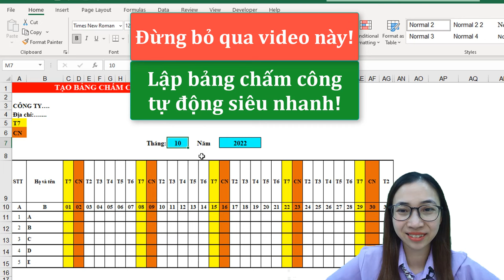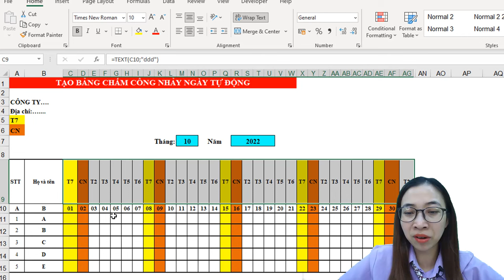Cách tạo bảng chấm công tự động trong excel theo ngày tháng năm | Nguyễn Thị Hường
Nếu bạn đang phải tạo bảng chấm công bằng cách gõ thủ công lịch hàng tháng thì việc tạo bảng chấm công tự động sẽ giúp bạn tiết kiệm thời gian mỗi tháng.

Nội dung hôm nay mình chia sẻ sẽ là lập bảng chấm công tự động nhảy ngày và thứ khi tháng và năm thay đổi. Hơn thế, bạn có thể tự động bôi màu ngày nghỉ là T7 và Chủ nhật để dễ dàng nhận biết ngày nghỉ khi chấm công.

Mình gửi file gồm sheet đã đặt công thức mẫu và sheet thực hành để các bạn thực hành nhé.

Nếu bạn bè của bạn cũng đang phải chấm công thủ công thì hãy chia sẻ điều này tới bạn của bạn nữa nhé.